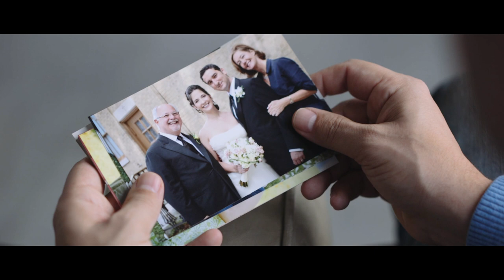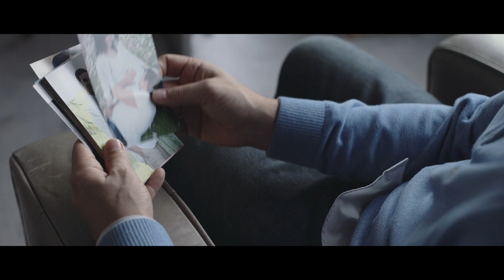Mohamed Farhat, M.D. | A Film by Evoker